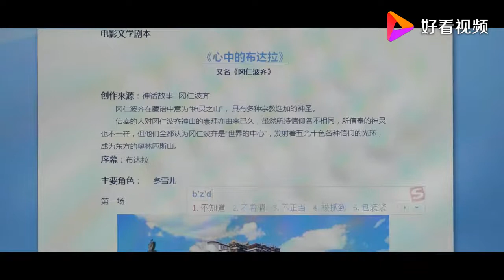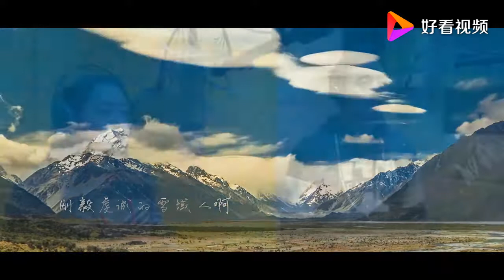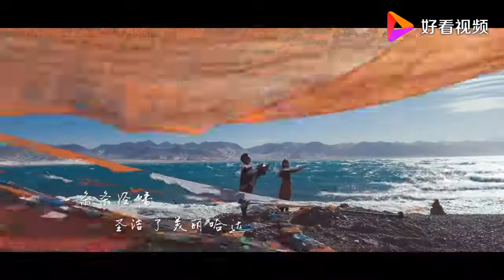冬雪儿 巴珠多吉《心中的布达拉》来自世界屋脊的的天籁之声，那声音至纯至美、其意境深远而纯真！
《心中的布达拉 》 2016年12月由冬雪儿发行的一首藏族歌，2018年冬雪儿与藏族一等奖男歌手巴珠多吉联合演唱 出演 mv。作词：周建祥 冬雪儿，作曲：冬雪儿，出品：冬雪儿音乐工作室 赏心悦目影视传媒，艺术总监：大卫。